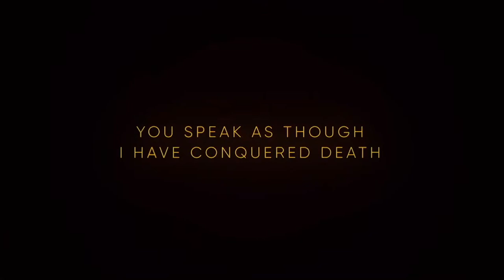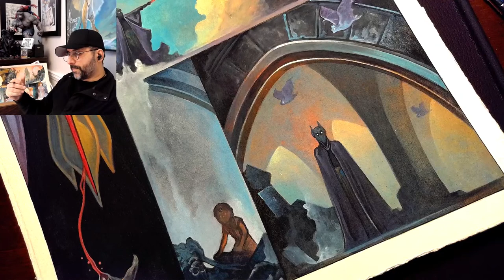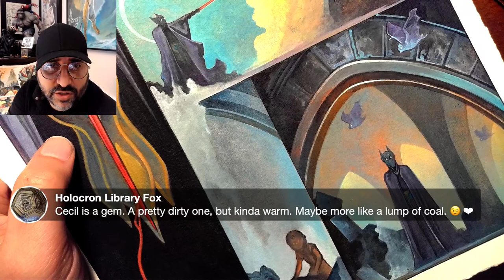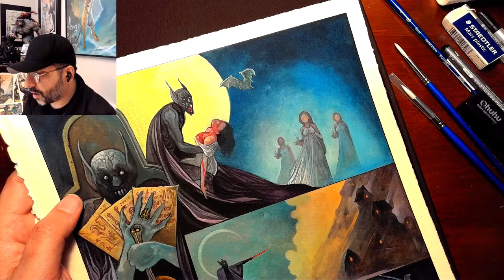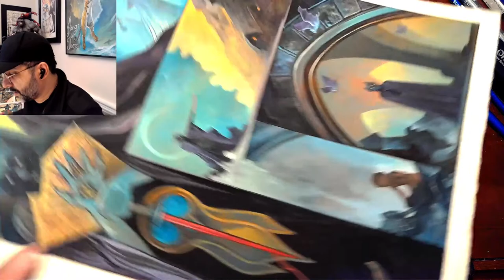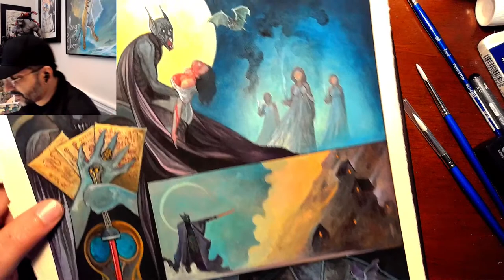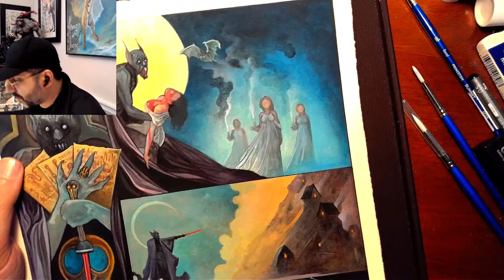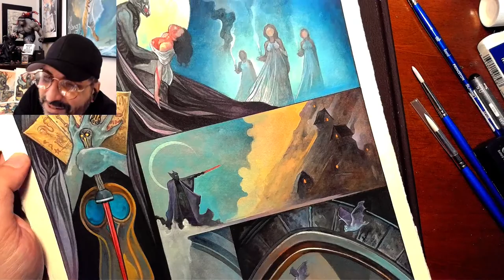🔴 LIVE! Shanth Enjeti Art’s SPEAKEASY INSPIRATION PRESERVE! Painting Pulp Horror Comics!